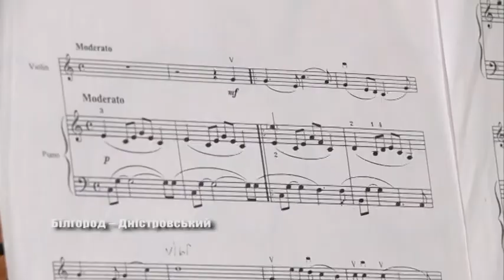Новорічний концерт талановитих аккерманців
Вже стало доброю традицією, напередодні Нового року, проводити святковий концерт у музичній школі Білгород – Дністровського. Як все відбувалось цього разу – дивиться у наступному сюжеті